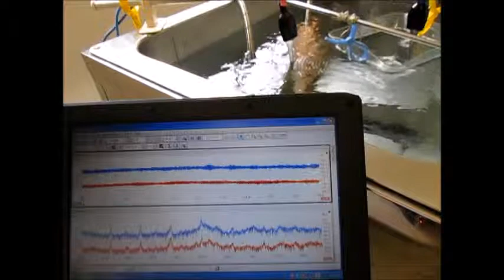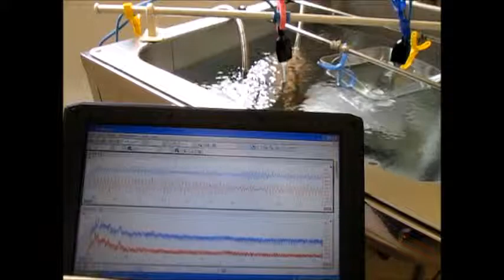‹超音波のダイナミックシステム：液循環制御技術› ultrasonic-labo